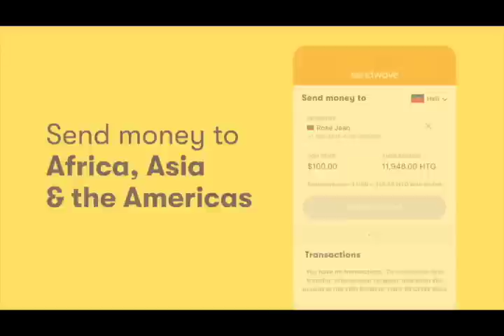MEZANMI !!! TANDE REYAKSYON JEAN THOLBERT ALEXIS SOU DOSYE RIVYE MASAK LA GEN KOZE PA GEN BOUCH !